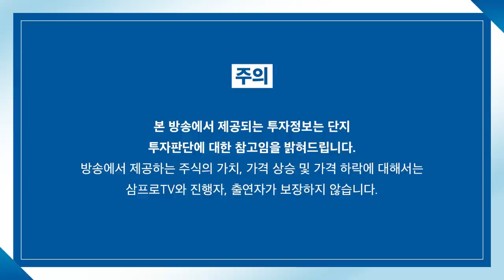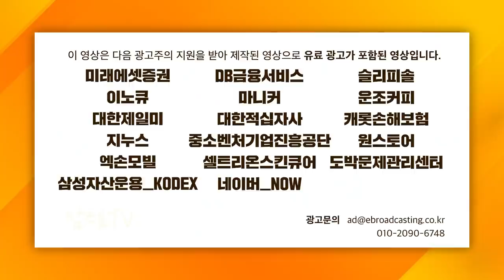[심층인터뷰] 원재료 가격 상승에도 성장 가능성 있는 음·식료주는? f. 키움증권 박상준 연구위원